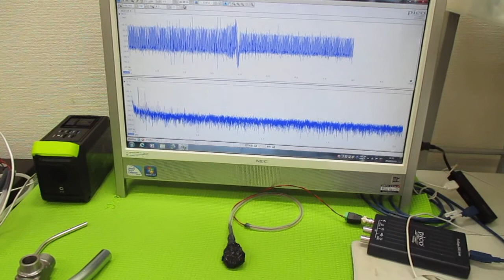オリジナル超音波実験 ultrasonic-labo